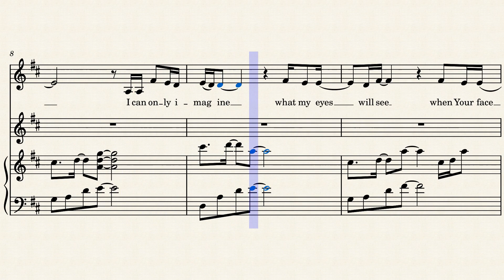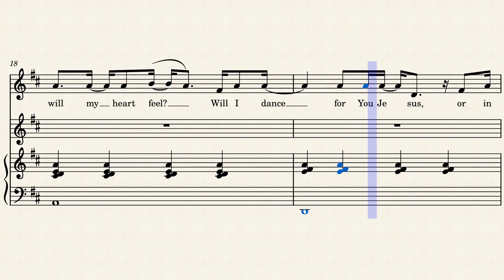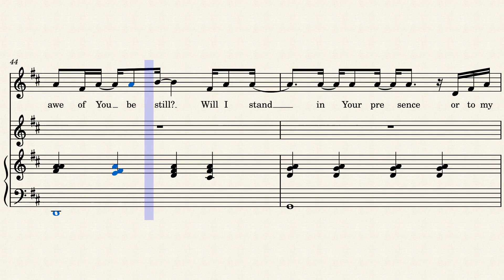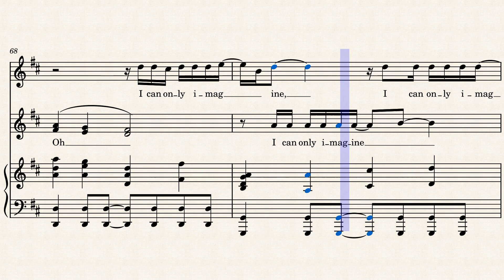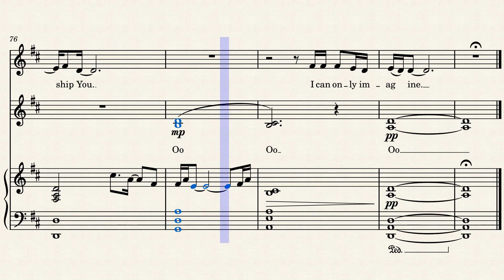I can only imagine – Bart Millard GBIS I Can only Imagine Music Sheet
I Can Only Imagine - Ensemble Arrangement for Grace Bangna International Homeschool